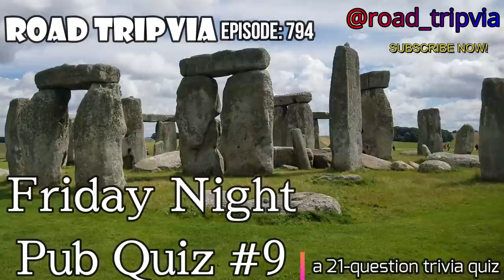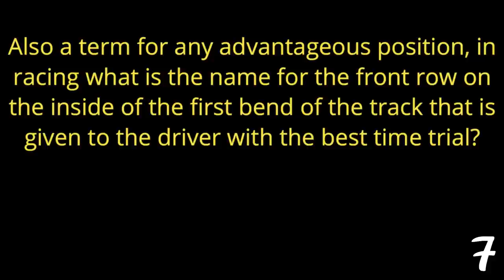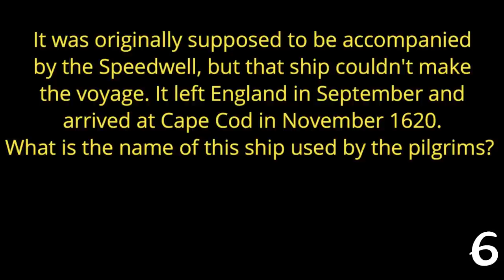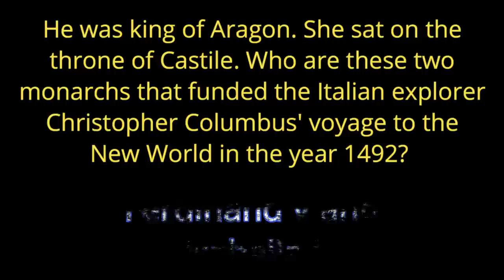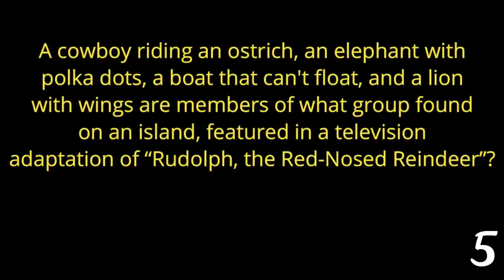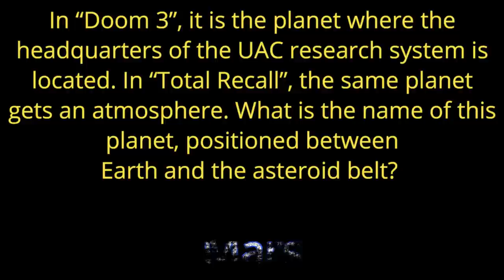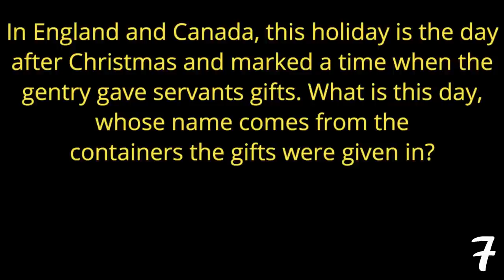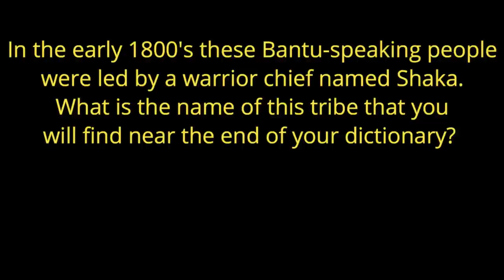#9 FRIDAY NIGHT PUB QUIZ - 21 question random knowledge trivia ( ROAD TRIpVIA- Episode 794 )